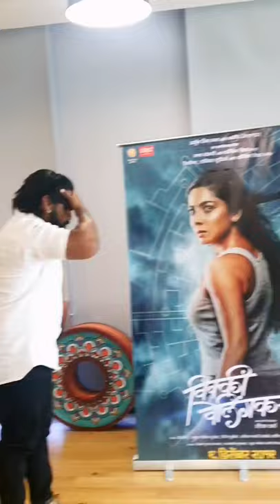sonali kulkarni marathi actor with me✌✌✌kdkkkk🔥music🔥entry🔥🔥sonalikulkarni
kishor tandale